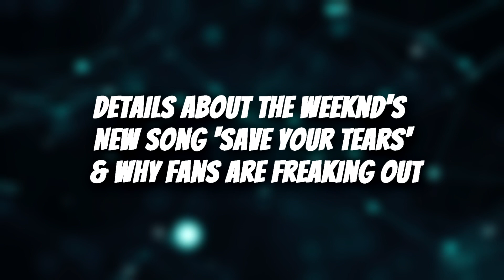The Weeknd's 'Save Your Tears' Is About Selena Gomez? | Flixverse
In today’s video are going to share more details about The Weeknd’s New Song ‘Save Your Tears’ & why fans freak out.

After Selena Gomez returned to music with a song about Justin Bieber, The Weeknd dropped his ‘After Hours’ album, leading fans to find a supposed reference about his ex.

Welcome to flixverse, In this channel we upload videos related to celebrity gossip, entertainment news, top 10 list videos, updates on royal family etc. We upload 4 videos each week. Thanks